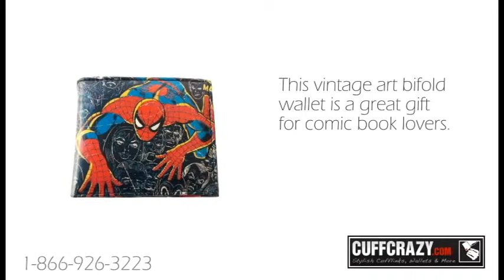Marvel Comics Spider-Man Bifold Wallet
Fans of the famous web-slinger will delight at having him on their wallets. Outfitted with 3 card slots, an ID window, and zip pocket for security. The wallet comes in a collectible tin as well.